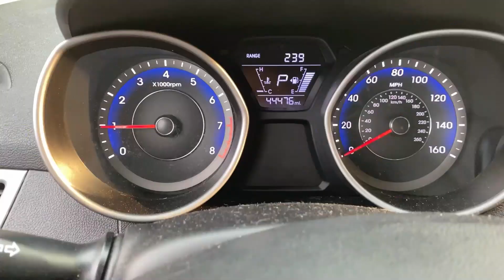3/31/21 NWR Weeklies (EAS 4616-4619)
No Albany test this time around, apparently they went off late.